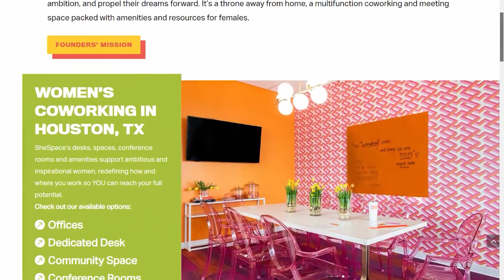Building Rooms of Her Own with Stephanie Tsuru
Stephanie Tsuru, Founder of SheSpace, brings her leadership wisdom and love for other women to the pod to talk about intentional space making. Headquartered in Houston, SheSpace is a work and meeting place where bold women gather to find community, amplify ambition, and propel their dreams forward. Talking points include personal and professional growth at SheSpace, entrepreneurs and remote workers collaborating together, and the future of all-women spaces in Houston and beyond.

Timecoded Guide:

[00:00] Podcast begins - Building Rooms of Her Own with Stephanie Tsuru

[01:30] Creating SheSpace for the professional women of Houston

[06:22] Intentional space making at SheSpace with an all-women team

[14:39] Growing through mentorship & women-led collaboration

[22:39] Motivating women to start their entrepreneurship journey

[25:48] Dreaming bigger & being intentional with future SheSpaces

How was SheSpace built and constructed in an intentional way?

Inspired by a collaborative group of Palestinian and Israeli women, Stephanie and her daughter-in-law Katie were very purposeful and intentional about planning and construction SheSpace. They were first intentional about the location of the building, picking a retail space so that the women working at SheSpace could easily run errands before and after work. Additionally, they were intentional about working with an all-women planning team, from construction to IT, to build a space for women by women.

“It was a team of all women. Everyone was on the same page, from the architect to the construction manager to the exterior signage to the IT, every single person was either a woman owned company or a woman as the rep in the company. Everyone was on board and wanted to do this project intentionally, they were all doing their best work.”

How does SheSpace help women not only personally, but professionally?

Being an all-women space means that Stephanie and her team happily and enthusiastically accommodate the personal and professional needs of the women at SheSpace. From a family friendly location to a private lactation room, birthday party celebrations to quarterly baby showers, the women of SheSpace are supported and celebrated as a community and a family. Beyond personal, Stephanie explains that SheSpace hosts frequent workshops and learning engagements for members to learn new skills from one another and collaborate.

“We have specialists here that are involved in part of the community. And so, we tap into those women to work on everyone else's professional development and to grow their areas. You have to be part of the community in order to speak here because we really want to give. If you believe in us, we're going to believe in you. You support us, we support you.”

What are you dreaming bigger about for SheSpace?

Looking ahead to the future, Stephanie is confident that it is finally time to expand SheSpace and consider a second location. Now that the building they’re currently in has been filled with members, Stephanie explains that she and her business partner, Katie, are looking for a second location and being intentional once again about its creation. While SheSpace was successful enough to expand before now, Stephanie believes that growth isn’t just defined by how fast you grow, but how intentional and impactful the growth of your business is.

“There are more SheSpaces coming and it is taking us a while, not because we're not ready to do it, but because we're so selective about finding the right spot. More SheSpaces coming, which means we will double, triple quadruple the impact. For every woman we touch, then they touch so many women and their children.”